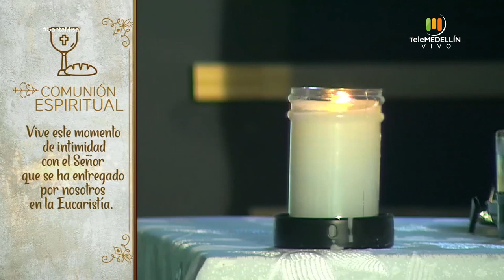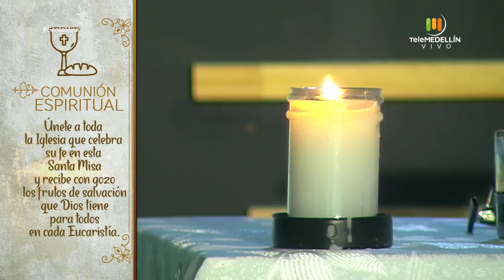SANTA MISA 8 de mayo de 2020 [Santa misa] Telemedellín